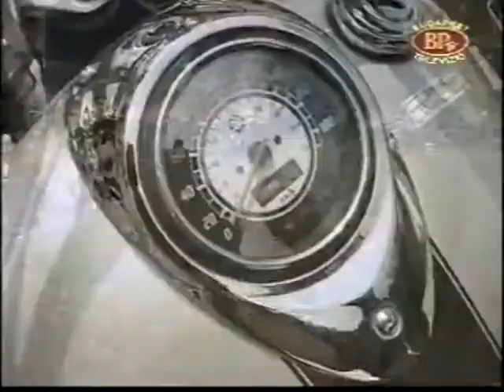2024. június 12.